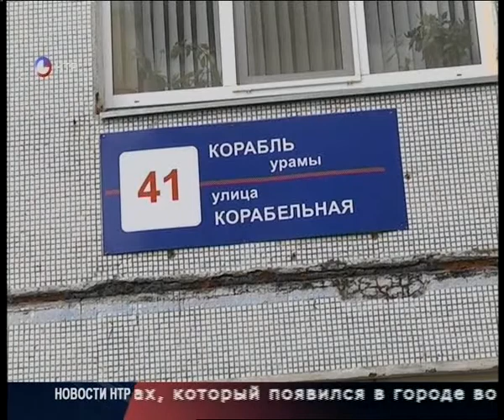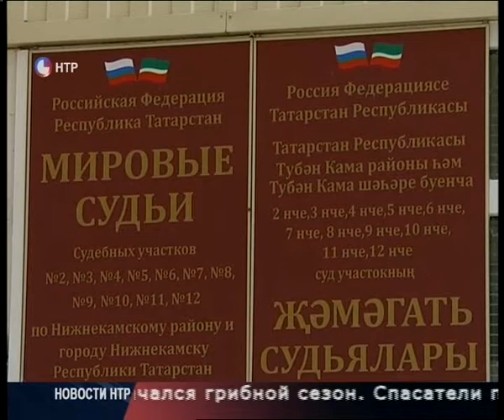Новости НТР. Эфир 27.09.2016 (14:00).